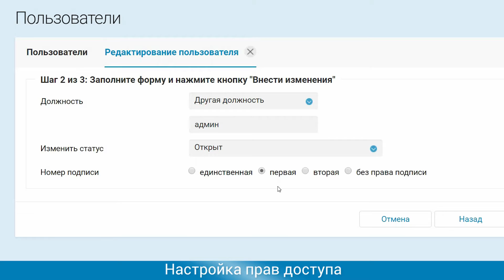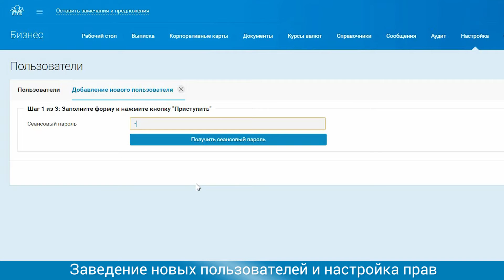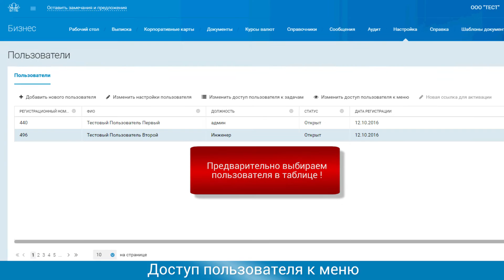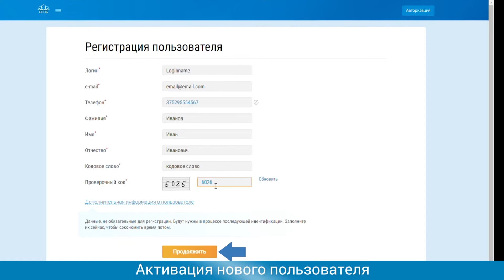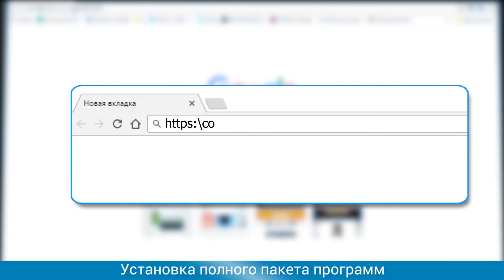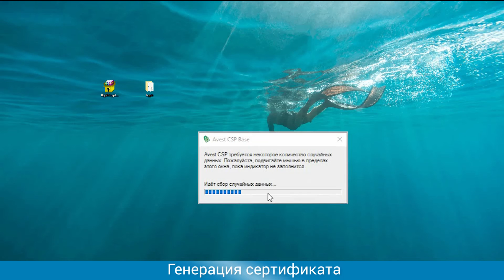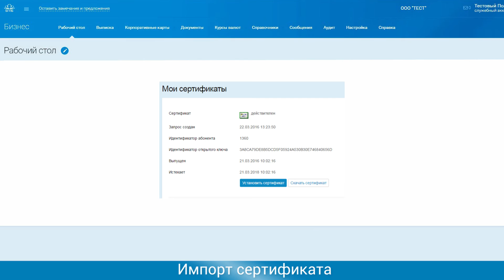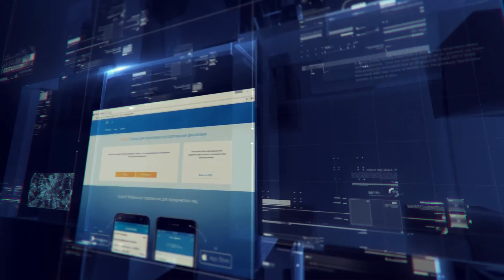Установка криптографической защиты iKey